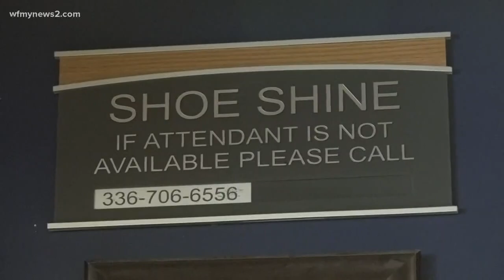The Life Of A Shoe Shiner At Piedmont Triad Airport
The airport is a busy place, filled with people on the go with unique stories to tell.  At Piedmont Triad International Airport, one man hears those stories all the time and today he gets the chance to tell his own.